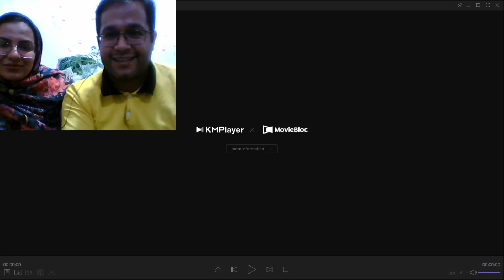درست کردن بستنی با کرم نارگیل coconut worms ice cream rolls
سلام سلام سلام
دوستان این اولین ویدیویی هست که با همسرم درست کردم و با هم کلیپ های این شکلی رو بررسی میکنم
لطفا حمایت کنید و کانالمون رو سابسکرایب کنید